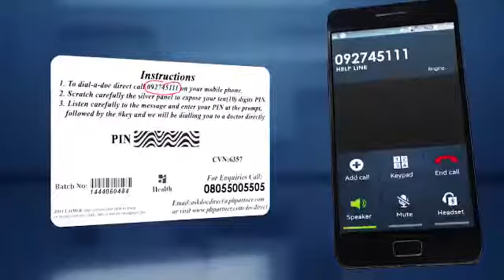Telemedicine, ABIA STATE taking the lead 3.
You can reach your doctor from the comfort of your office